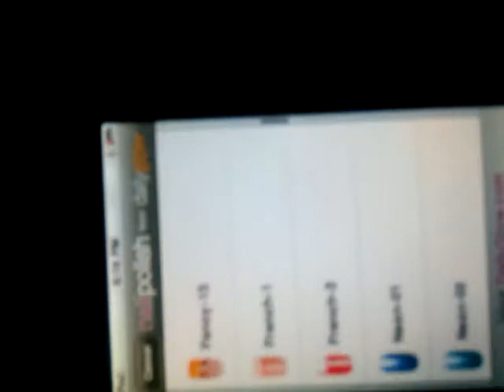How cool lol